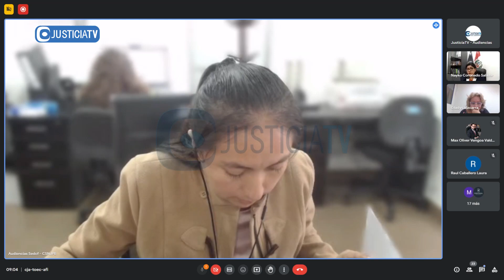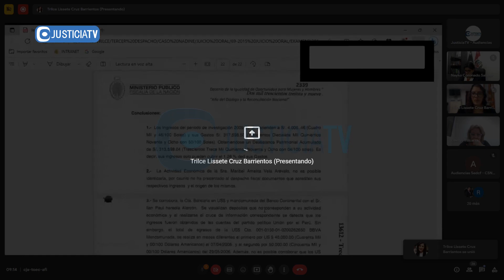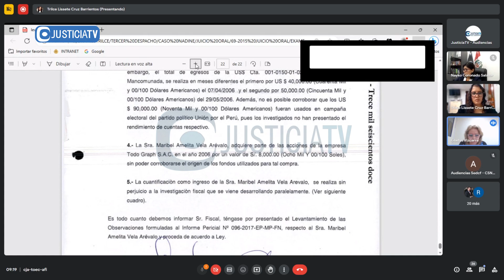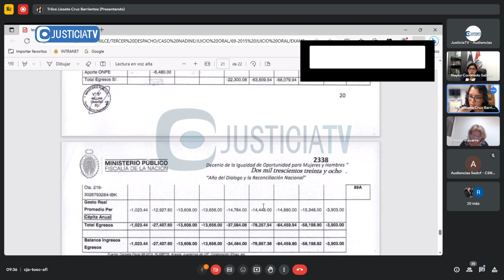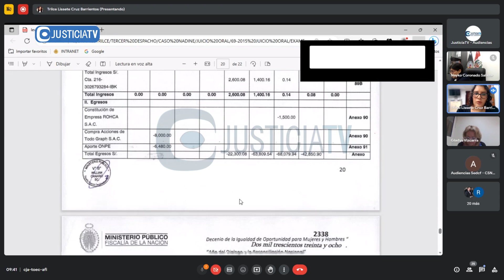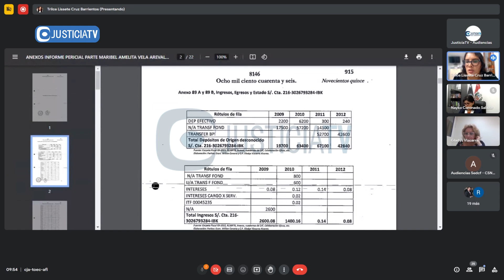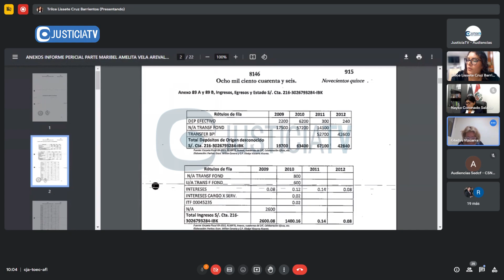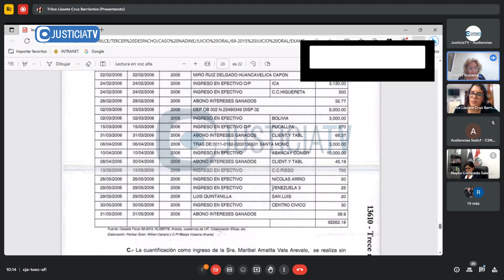Audiencia de juicio oral contra el expresidente de la República Ollanta Humala Tasso y otros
Audiencia de juicio oral contra el expresidente de la República Ollanta Humala Tasso y otros por el delito de lavado de activos.

Desde: Tercer Juzgado Penal Colegiado Nacional de la CSNJPE (22.08.23).